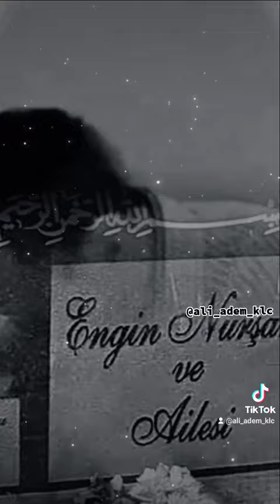engin nurşani AAKMUSİC